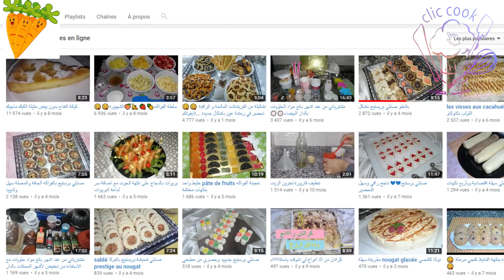كراتان عجيييييييييب بالسميد و الخضار/gratin de légumes avec semoule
1 كلغ خليط من الفرع الاخضر و الجزر و البطاطس، 300ملل كريمة ، 300 ملل حليب ، 220غ سميد ناعم ، 4 بيضات ، القليل من الحبق او القزبرة و البقدونس ، ملح و فلفل اسود ، بودرة الثوم و البصل ، الكرات من اللحم المفروم و الجبن الأحمر او البارمزان.

1 kg mixture of green, carrots and potatoes
 300 ml of cream,
 300 ml of milk
, 220 g of smooth semolina,
 4 eggs,
 little basil or coriander and parsley,
salt and black pepper,
 garlic and onion powder,
minced meatballs
  cheese Or parmesan.

1 kg mélange de vert, carottes et pommes de terre
 300 ml de crème,
 300 ml de lait
, 220 g de semoule lisse,
 4 œufs,
 peu de basilic ou coriandre et persil,
sel et poivre noir,
 ail et oignon en poudre,
boulettes de viande hachée
 fromage  Ou parmesan.